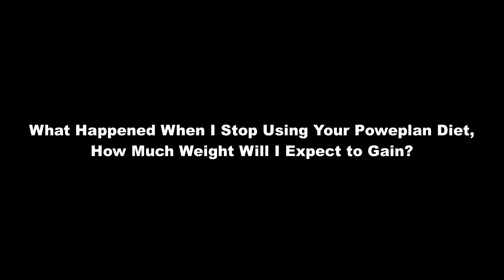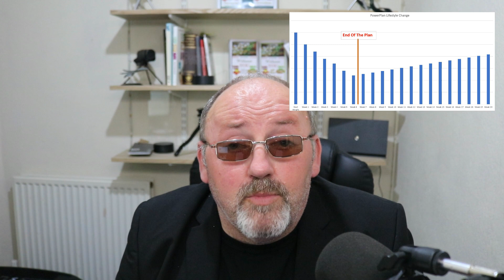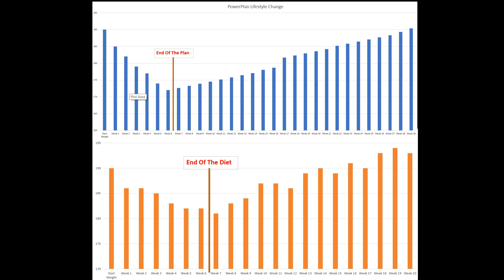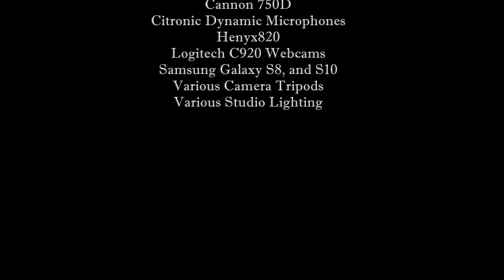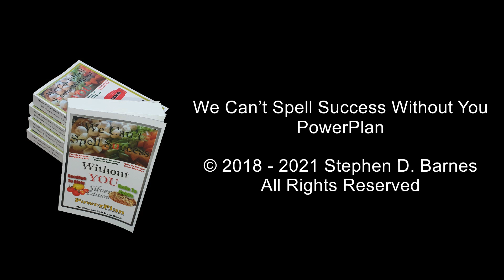Lasting Healthy Habits -Learn how to maintain healthy habits and prevent weight gain after PowerPlan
In "How Much Weight Will I Expect to Gain If I Exit the PowerPlan?", we explore the potential effects of discontinuing the PowerPlan and its impact on weight management. The PowerPlan is not just a diet; it's a comprehensive lifestyle transformation designed to promote long-term healthy living habits. This video addresses concerns about potential weight gain after completing the 6-week program.

We delve into the psychological and physical aspects of maintaining the healthy habits established during the PowerPlan. Just like gym routines or swimming practices, the PowerPlan's habits can become an ingrained part of daily life, making them easier to sustain. On average, participants can expect to lose around 18 pounds over the 6-week period, experiencing a significant shift towards healthier living.

However, if all PowerPlan habits are abandoned after the program, an average weekly weight gain of approximately 0.63 pounds is expected. This highlights the importance of maintaining some healthy habits to mitigate long-term weight gain and promote overall well-being.

The video encourages viewers to reflect on their motivations for adopting the PowerPlan and consider how to sustain its core principles beyond the initial program. By doing so, participants can continue to enjoy the benefits of healthier habits and reduce the risk of weight regain.

This video offers practical insights and support, helping viewers make informed decisions about incorporating lasting positive changes in their lives. It's an essential resource for anyone committed to maintaining the healthy habits cultivated through the PowerPlan.

For Further Information Regarding a Much Better Alternative to diets

Credits